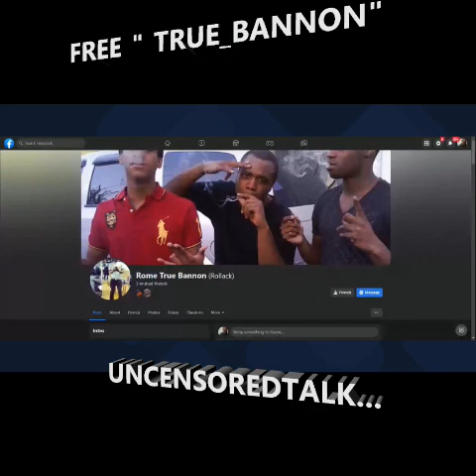HOOD POLITICS| TRUE~ BANNON_ YSL Case is GUNNA A SNITCH ~ Jail vs Streets view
EP 1

Hebrews United!
Please support by:
1. Viewing the original content creator's channel
4.